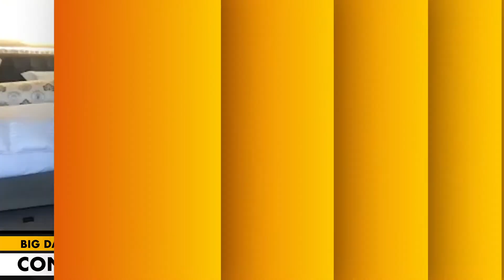Big Daddy & Friends - Ronnie Lott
NFL legend Ronnie Lott is a four-time Super Bowl champion and first ballot Hall of Famer. During a brilliant 14-year career, primarily with the San Francisco 49ers’ dynasty teams of the 1980s, Lott was among the most-feared players in the gridiron world.

The legend of Ronnie Lott includes 10 Pro Bowl appearance and a finger amputation in order to help his team on the football world. That latter point made the USC product a larger-than-life figure to generations of football fans.

When Lott talks football, it would behoove us to listen. He did just that joining Rich Salgado on the Big Daddy & Friends podcast focusing on the upcoming NFL Playoffs while giving us a prediction of who will play against one another in Super Bowl LV this coming February.